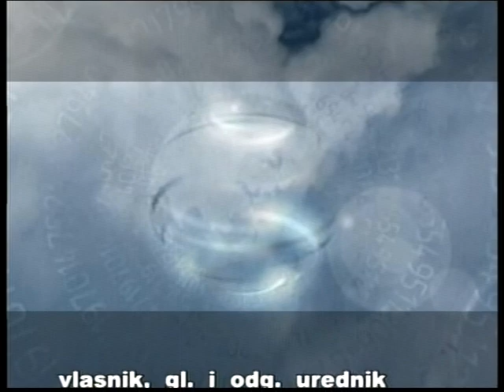Интервју са оцем Радованом Петровићем у Нишу 4. део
Свештеник СПЦ говори на различите теме.
Емисија је снимљена јуна 2009.
Аутор и водитељ емисије Горан Игић.